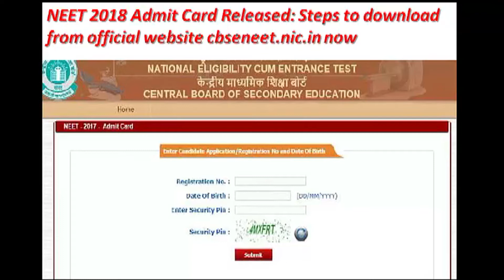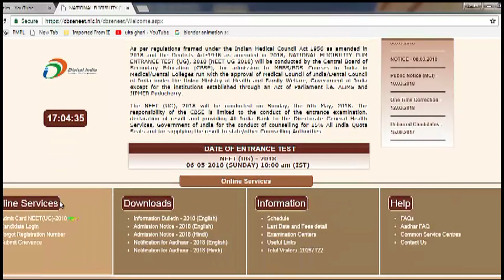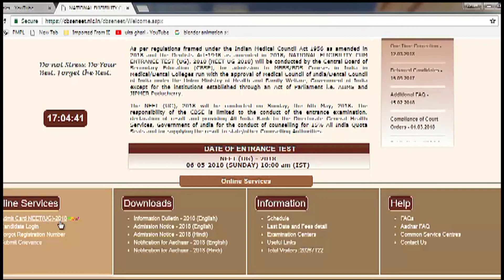NEET Admit Card 2018 released on cbseneet.nic.in by CBSE; how to download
CBSE NEET-2018 ADMIT CARD RELEASE How to download ?step by step

Steps on how to download NEET 2018 Admit Cards
Go to the official website cbseneet.nic.in
Click on the Activated Link to Download Admit Card
A new window would open
Enter your registration number/ application number and password used to fill the NEET 2018 online application form
Save a copy and print the admit card